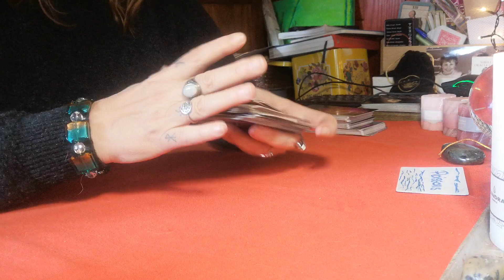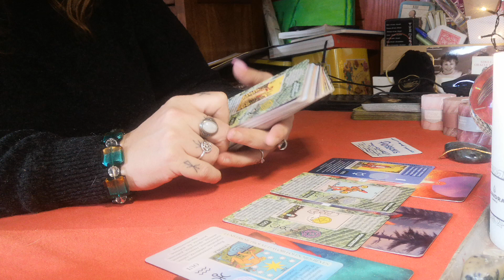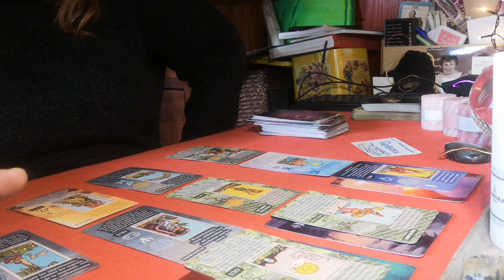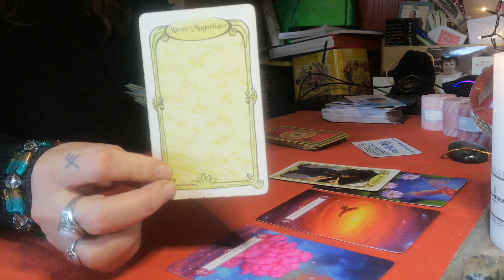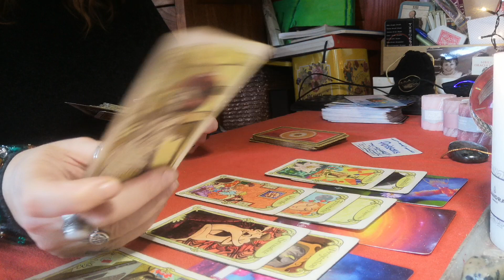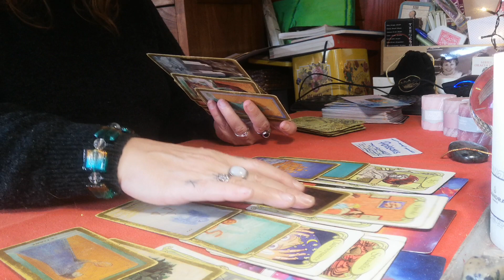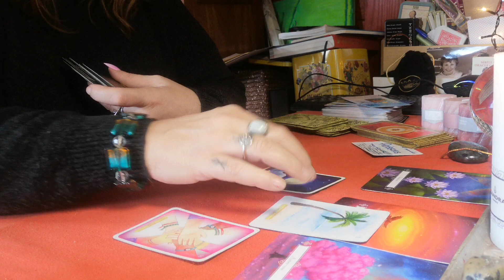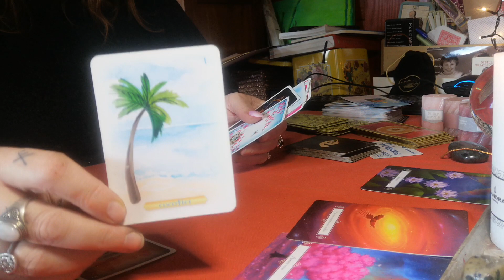♓🎄✨POISSONS DU 15 AU 31 DÉCEMBRE 2022 ♓🎄🎁 UNE TRÈS BONNE PÉRIODE, MAGNIFIQUE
Très belle période, vous êtes bien bcpsde projects.
Je vous souhaite de bonnes fêtes d hiver 🎄🍾🥂